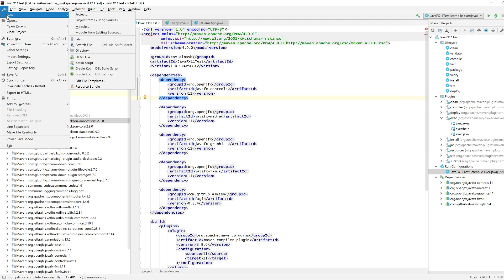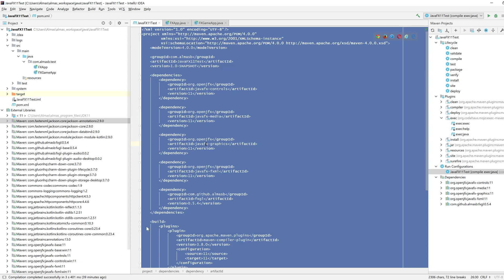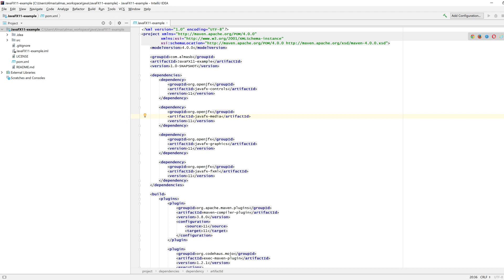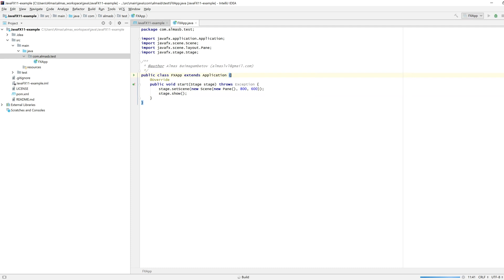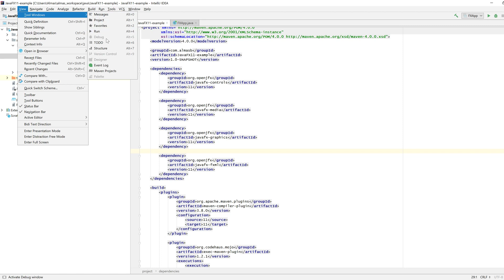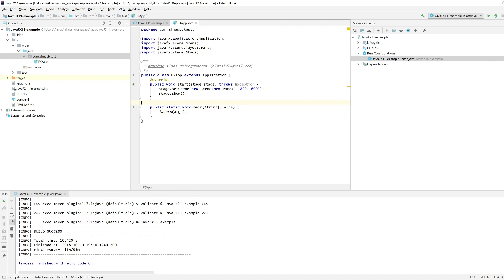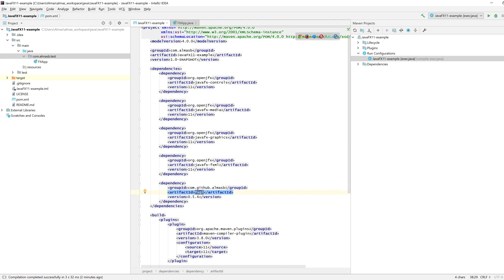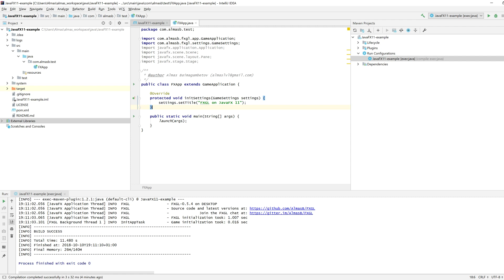JavaFX 11+ Maven Tutorial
A quick tutorial to get JavaFX 11 in your projects using IntelliJ and Maven.

If you don't want to run "mvn compile exec:java", you can create a Launcher class. Create FXAppLauncher with the main method: public static void main(String[] args) that calls FXApp.main(args). Then IDE should be happy to run JavaFX 11+ without complaining about the runtime.